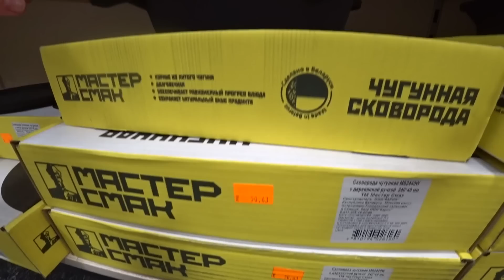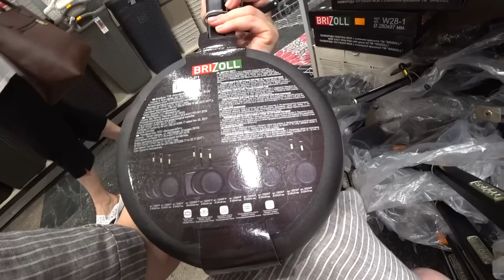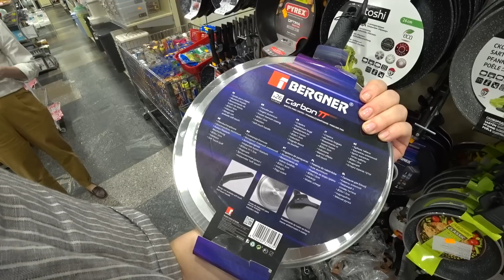Шопоголики RusLanaSolo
Результаты поиска
Веб-результат со ссылками на сайт

00:00:09 - Мастер Смак
00:00:40 - Чугунная посуда «Наша майстэрня»
00:01:20 - BIOL
00:02:18 - BRIZOLL
00:04:51 - PYREX  Slow Cook эмалированный чугун
00:06:09 - сковорды тефлоновоые
00:06:20 - Bergner
00:07:10 - Satoshi
00:07:24 - Victoria
00:08:10 - Кухар

Мой второй канал, на котором я рассуждаю о жизни, отношениях, людях и случающихся с ними и со мной ситуациями

Так Вы помогаете мне делать свой канал лучше

❤️❤️❤️  для Ваших писем и посылок 220012 г. Минск а/я 172

Это ТА КРАСИВАЯ МУЗЫКА в КОНЦЕ ВИДЕО   Urban Lullaby Jimmy Fontanez/Doug Maxwell